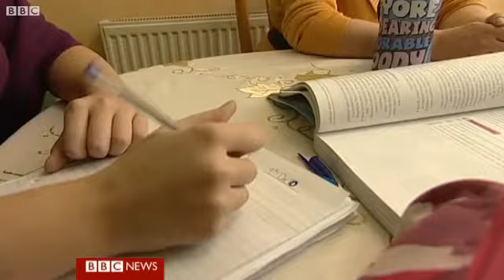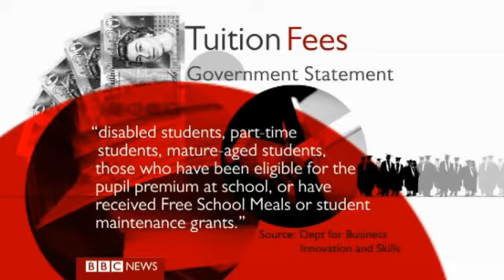poorer english students / families will fail to get tuition fee help, cuts and fees protest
Ministers claim 18,000 students a year from low income families in England would get up to two years of higher education tuition free under the government's university scholarship programme.

But the think tank New Policy Institute says there are two million children from working families living in poverty who would not be eligible to apply.11 December 2010